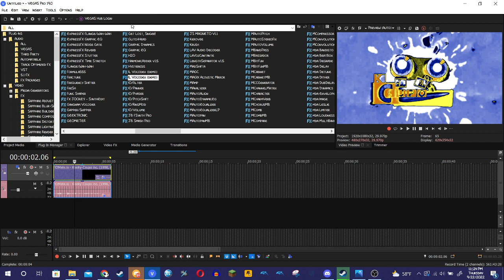How to make Paris Night Mega Ensemble